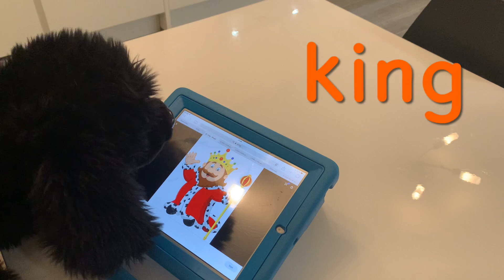Floppy’s Sound Hunt ‘k’ with Miss Gray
Floppy goes on a sound hunt around his house for anything with the sound ‘k’ in. Maybe you can have a look around your house for anything with the sound ‘k’.